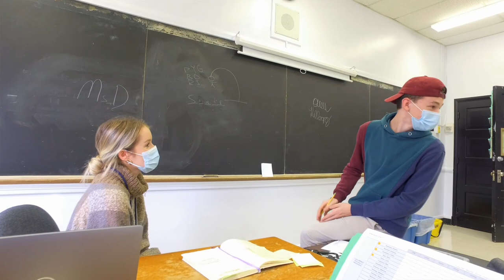This is Us - Gananoque 2020